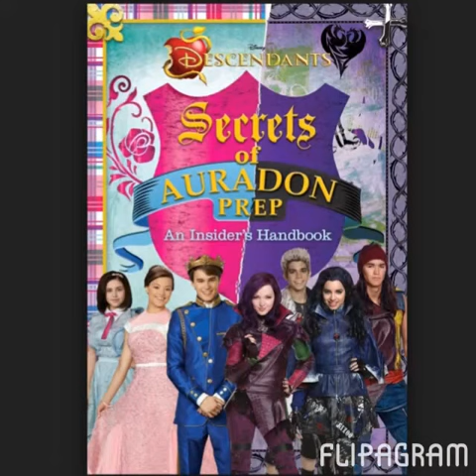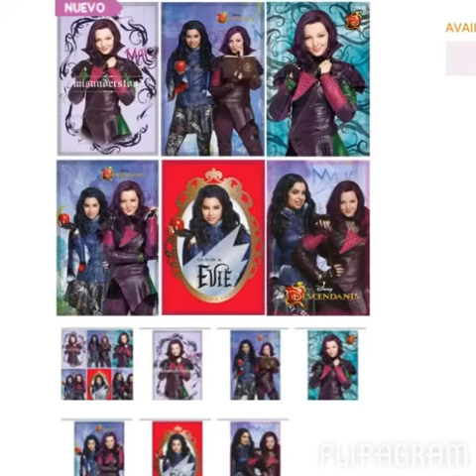Disney Descendants Merchandise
The all new Disney Channel Original Movie Descendants premieres Friday, July 31, 2015 at 8/7c on Disney Channel! Look for the Disney Descendants merchandise line in stores and online soon!